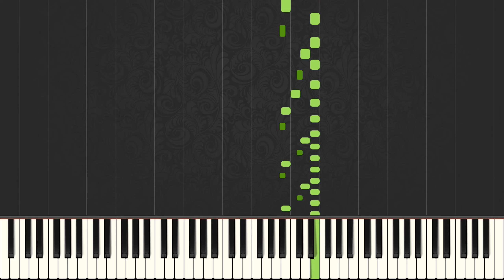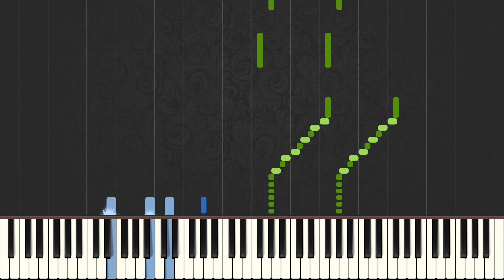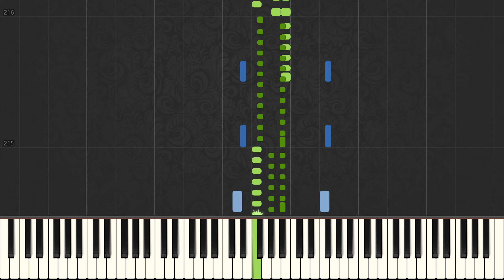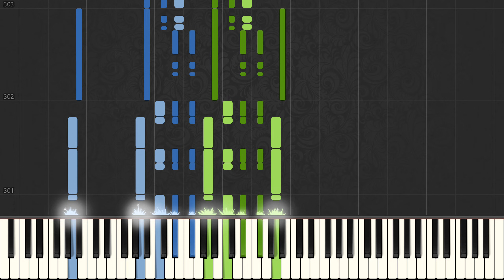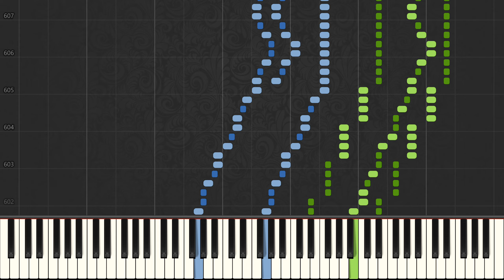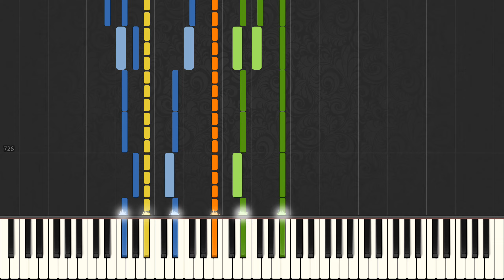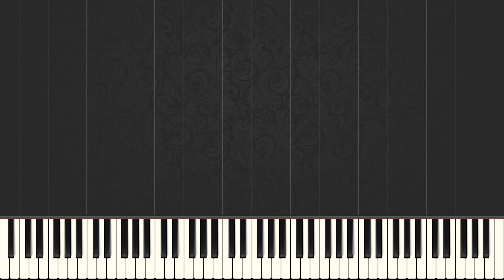F. Liszt - Réminiscences de Don Juan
Played by computer.

This piece is very beautiful.